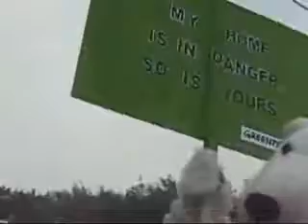What this polar bear wants for Christmas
PASAY CITY, Philippines--This polar bear wants senators to immediately pass the Renewable Energy Bill to help stop radical climate change, which is threatening his home, the North Pole, and our home, the earth. Video taken by INQUIRER.net reporter Veronica Uy at the Senate on Dec. 19, 2007.